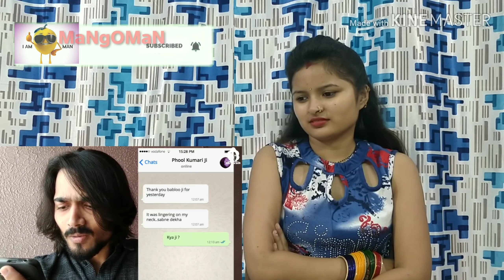Mangoman reacting on Pati, Patni Aur Woh bbki vines#mangoman#funnyreactionvideo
Hello Guys this is my YouTube channel where we make reaction videos, Vlogs and  comedy Vines if you really like our videos please support us and share with your friends and those who are watching our channel first time please don't forget to subscribe and press the bell notification so that you never miss our new video.

Video link

Topic covered
Reaction
Funny
Entertainment
Entertaining
Comedy
BB ki vines
Funny reaction